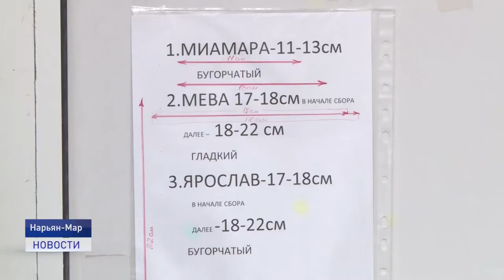ЗАПОЛЯРНЫЕ ОГУРЦЫ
В магазины поступили свежие огурцы из тепличного комбината "Солнышко". О процессе взращивания, сортах и их популярности среди местного населения расскажет Елизавета Кабанова.